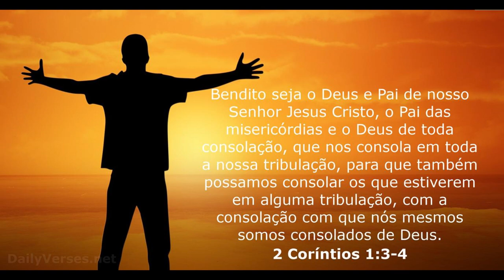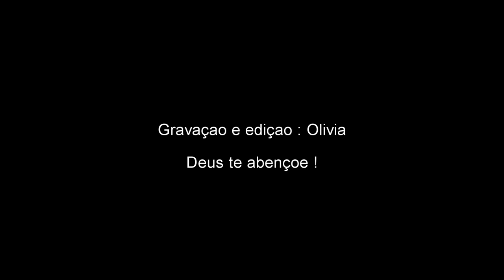Consolação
"Bendito seja o Deus e Pai do nosso Senhor Jesus Cristo, Pai das misericórdias e Deus de toda a consolação, que nos consola em todas as nossas tribulações, para que possamos consolar os que estão passando por tribulações com a consolação que recebemos de Deus" 2 Coríntios 1: 3 e 4